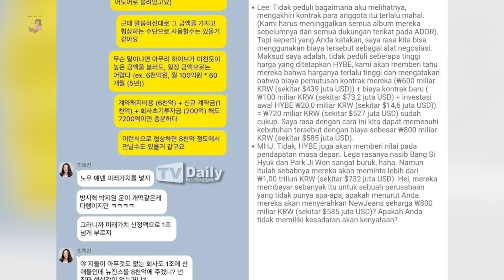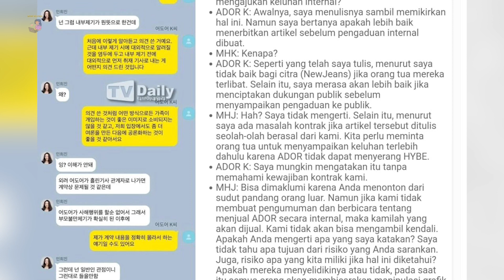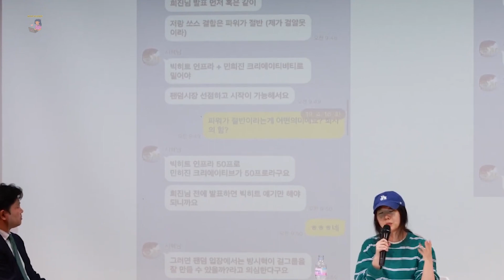PERCAKAPAN MIN HEEJIN DENGAN EKSEKUTIF RENCANA UNTUK INDEPENDENKAN NEWJEANS DIDUGA BOCOR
Sc: X, youtube, koreaboo, tvdaily, panncafe